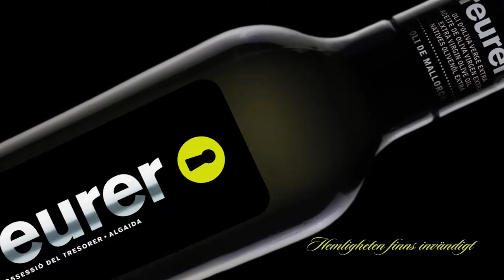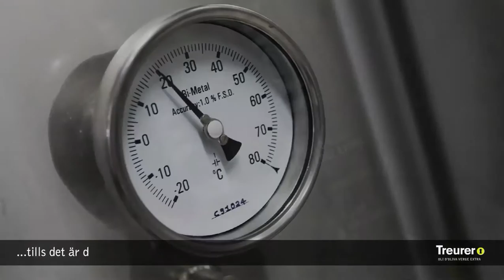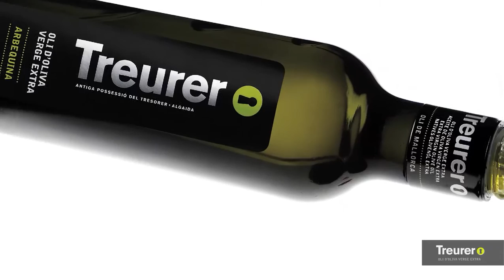TRER_anim_SUE2.mp4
Promoción Oli d'oliva verge extra TREURER